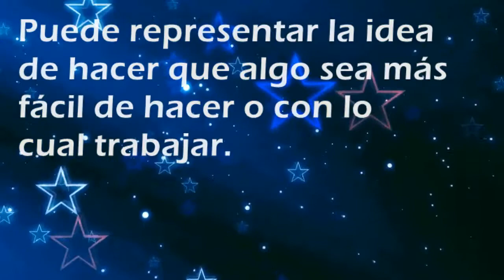Que significa soñar con: Grasa - Por SoñarSoñar.com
Cual es el significado de soñar con Grasa'?